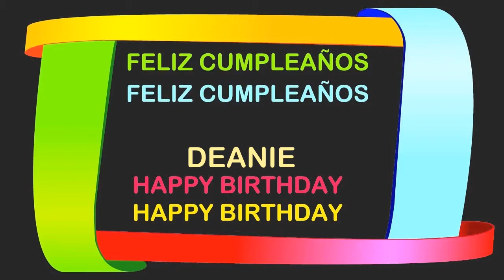Deanie Birthday Postcards & Postales